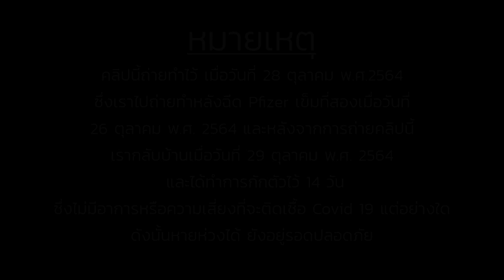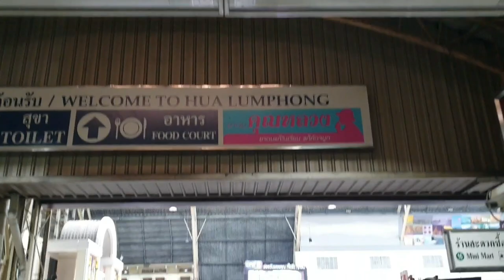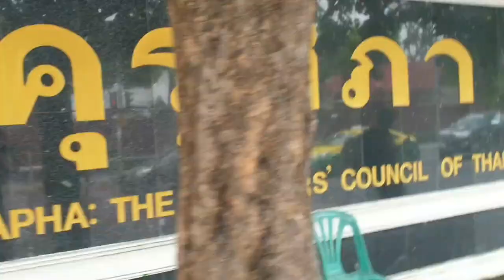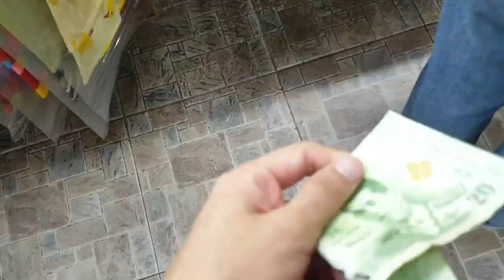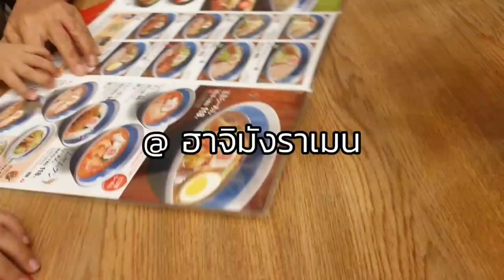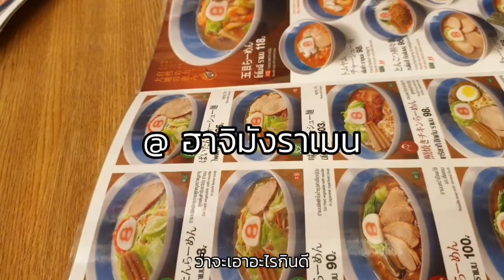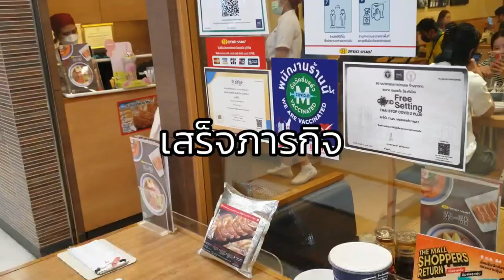Vlog : เด็กบ้านนอกหลงในดงกรุง....Ton Narurat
จาก @TonNarurat
เป็นการเข้าเมืองครั้งแรกที่ทรหดมากๆ หื้อ😭
ถึงคนดูทุกท่านที่เพิ่งเข้ามาใหม่ หรือ คุณผู้ชมฐานเก่าๆ เราอยากบอกว่าดูแล้วอย่าลืมคอมเมนต์ด้วยนะะ รักFC และคนดูทุกท่านนะจุฟๆ
ติดตามการเคลื่อนไหวเพิ่มเติมของเราได้ที่
แอปวาดรูปและทำปกคลิป= ibispaint X
แอปตัดแล้วต่อ (มุกไรว่ะเนี้ย) = kinemaster
ยังไงก็ขอบคุณคนที่ยังติดตาม เราด้วยนะและอย่าลืมดูคลิปเราด้วยล่ะขอให้อยู่กับเราแบบนี้ไปตลอดนะบัย💗
(づ￣ ³￣)づ
Song Used